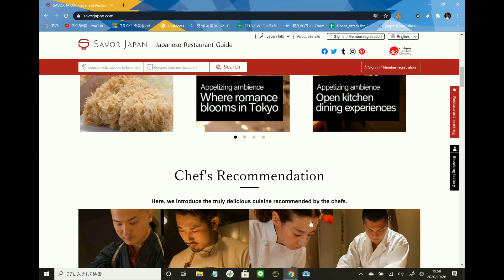経営者・CEOトークライブ番組「JJの部屋」vol.35 ゲスト：株式会社USEN Media 代表取締役社長 成内英介 氏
河上純二 a.k.a JJ チャンネルへご訪問ありがとうございます！
このチャンネルでは、明日から仕事・人生を自分らしく試行錯誤して楽しみながら生きる話を、ゲストをお呼びして投稿しています。

いいねやコメントはとても嬉しいです。

ベンチャー・スタートアップ経営者・CEOトークライブ番組「JJの部屋」vol.35のゲストは、～飲食店の今と未来に貢献する～をミッションにかかげて、「ヒトサラ」「SAVOR JAPAN」などメディアを通して「店」と「人」、「日本」と「世界」をつなぐ株式会社USEN Media 代表取締役社長 成内英介 氏におこしいただきました！

▷グローバルITメディア「Ubergizmo」オフィシャルジャーナリスト河上純二はこちら：
今注目のスタートアップ・ベンチャーCEOとの対談記事を配信しています。

‹河上純二ソーシャルメディア›

スタートアップ・ベンチャーCEOトークライブ番組「JJの部屋」vol.6　ゲスト：株式会社スペースマーケット代表取締役重松 大輔氏

スタートアップ・ベンチャーCEOトークライブ番組「JJの部屋」vol.20　ゲスト：Quan Inc.代表取締役CEO水野 和寛氏

スタートアップ・ベンチャーCEOトークライブ番組「JJの部屋」vol.17　ゲスト：青山学院大学 地球社会共生学部 教授松永エリック・匡史氏＆ディアメディア代表取締役味岡 倫歩氏

スタートアップ・ベンチャーCEOトークライブ番組「JJの部屋」vol.4　ゲスト：EDGEofファウンダーCEO小田島Alex太輔氏

スタートアップ・ベンチャーCEOトークライブ番組「JJの部屋」vol.3　ゲスト：株式会社manebi代表取締役CEO田島智也氏

ニコニコ動画はオワコンじゃない！？ドワンゴ社長とホリエモンが動画サービスを語る

【孫正義①】〜アメリカ留学からSoftBank創業秘話まで！孫さんの情熱と行動力を中田がエクストリーム授業〜【偉人伝】

【令和の時代】成功するリーダー、企業は何を考えているのか｜ 経営者必見　 鴨頭

‹河上純二プロフィール›

河上 純二
株式会社JY LINK 代表取締役

1994年株式会社丸井入社。その後映像クリエイター・VJ活動を経て、1997年よりGateway Japan,PCCW Japanなど外資系企業にて新規WEBサービスの立ち上げにプロデューサーとして参画。
その後株式会社USENにて新規インターネットビジネスの立ち上げ及びインターネット事業部門責任者に従事。
株式会社medibaにて新規モバイル事業立ち上げ責任者を経て、2011年8月から株式会社D2Cでコンシューマ事業部門長に従事。
2004年～2016年には、社外で共同オーナー制を用いたコミュニティー飲食店麻布十番「ギャラリーカフェバー縁縁」を立ち上げ、2000名を超えるコミュニティサロンを運営。
現在、AI（人工知能）のスタートアップMIKAKU INC代表、ブロックチェーン研究所主席研究員、ワインビジネスのスタートアップBUDOU Inc取締役、社団法人スマートデバイスアプリ開発技術認定普及評議会理事、B2Bインフルエンサー、社団法人ライフクリエイト協会理事、イタリアンレストラン「Osteria dieci」オーナー。
あわせて、スタートアップ・ベンチャーを中心に企業の顧問・アドバイザーとして10社ほど経営に参画しIT業界の発展に従事。現在10種類のビジネスに携わる。
経営者トークライブ番組「JJの部屋」、ミドル世代のライフスタイルを考えるFMラジオ番組「大人のミライ」パーソナリティ。グローバルITメディア「Ubergizmo」オフィシャルジャーナリスト。
中央大学法学部政治学科卒業。デジタルハリウッド本科クリエイティブ科卒業。

ビジネスコンテスト、アプリコンテストなどの審査員歴:KBC慶応ビジネスコンテスト、NICT起業家甲子園、京大グローバルコンペティション、WRO‒World RobotOlympiad、Device2Cloudコンテスト、野村證券ピッチイベント など
スタートアップとVC、事業会社とのミートアップ「ゼロイチラボ」元主催
全国小中高アプリ開発コンテスト「アプリ甲子園」元総合監督
芝浦ハーバーラウンジ主催幹事（2014年～4周年 177回の交流イベントを実施 通算6100名様参加）